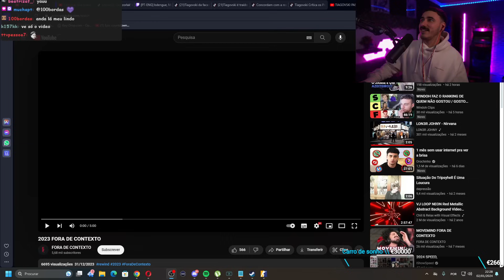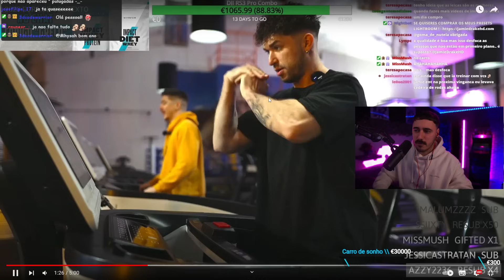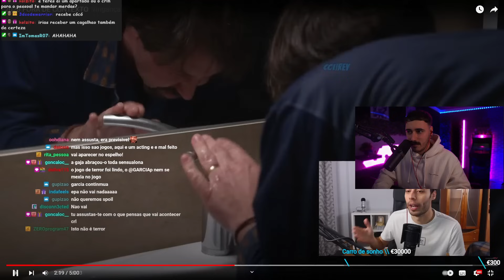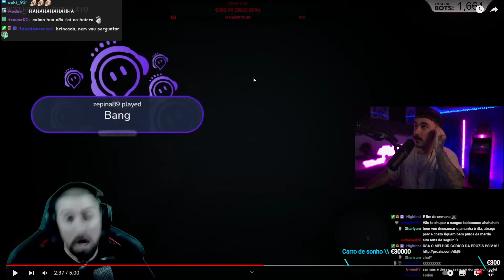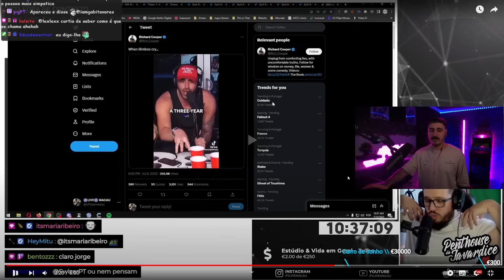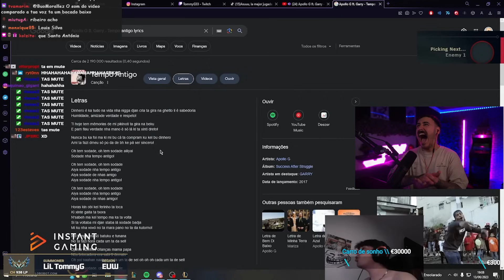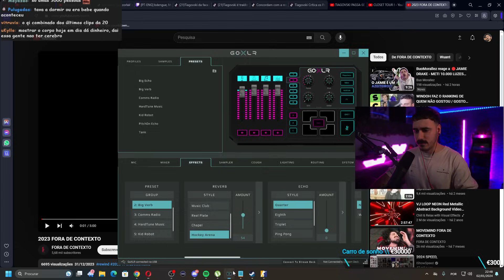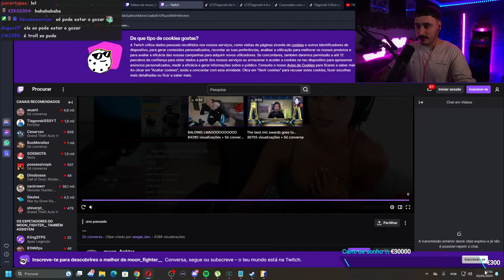BuoMorallez reage a 🔴2023 FORA DE CONTEXTO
React retirado da live de 02/01/2024